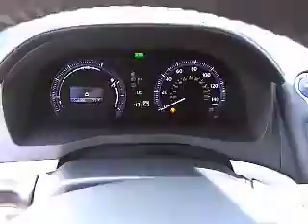2010 Lexus HS - HS 250h Sedan 4D Van Nuys CA 420348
2010 Lexus HS  - Stock#: 420348

Keyes Lexus
5905 Van Nuys Boulevard